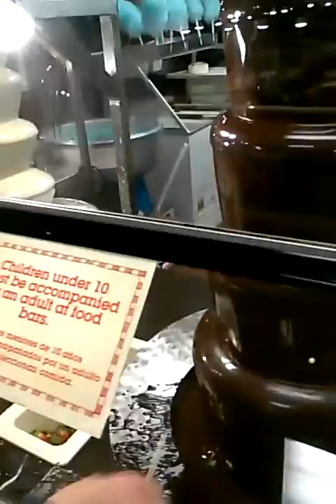Golden Corral Chocolate Fountains! Flint, MI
The triple fountain yum was amazing! I have never had three types of fountains at once. Twas awesome!